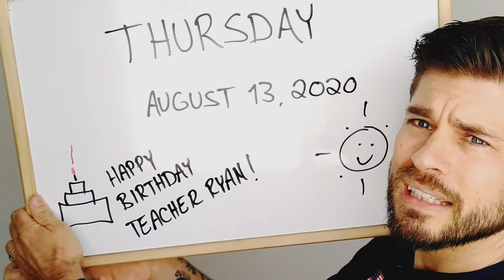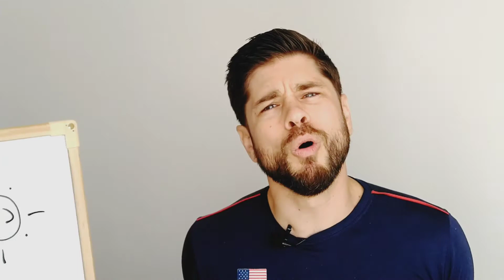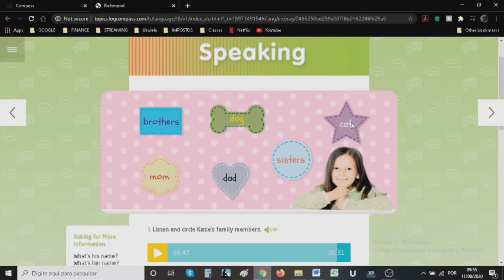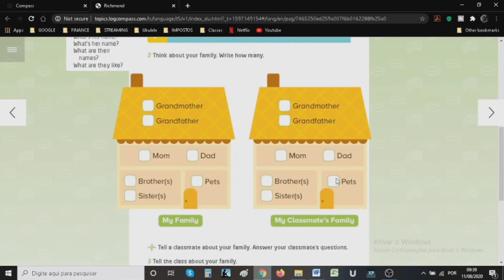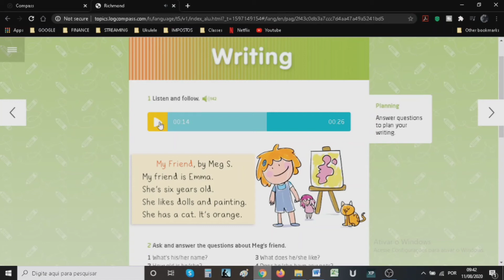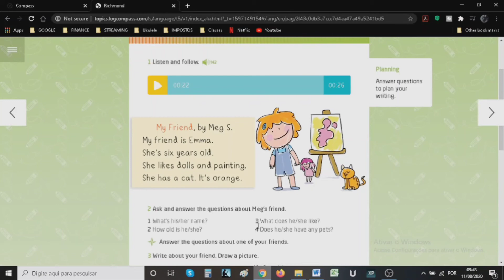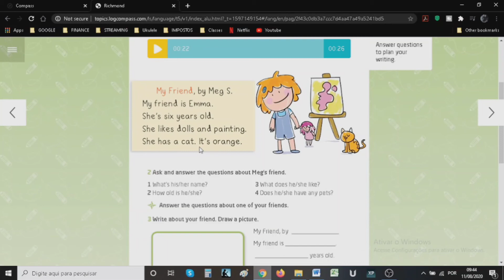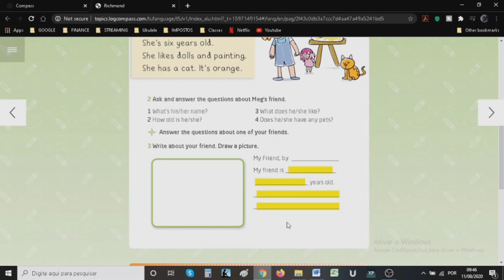Aula de inglês, Colégio DaVinci, 13/8/2020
Aula de inglês, primeiro ano, Colégio Da Vinci, Limeira, São Paulo. Quinta feira, 13/8/2020. Teacher Ryan.